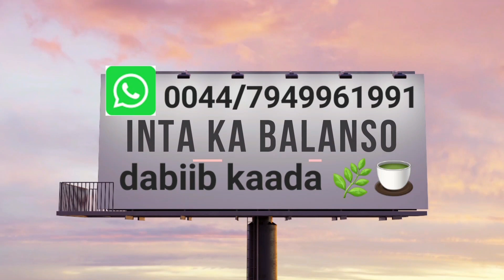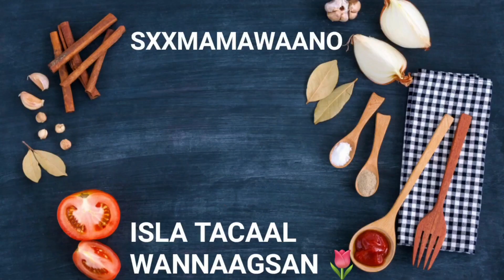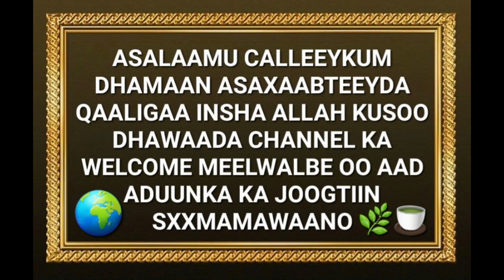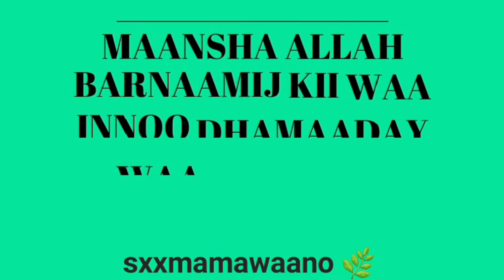INSHA ALLAH KALA SOCO QOLKA UGXAAN KOBCINTA NAFAQOOYINKA U FIICAN FROM 7PM CAAWA